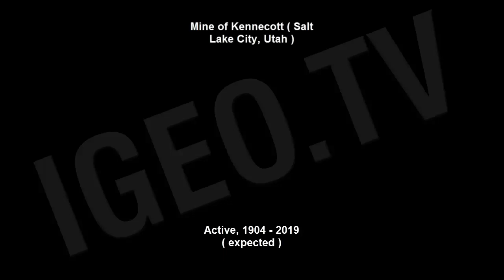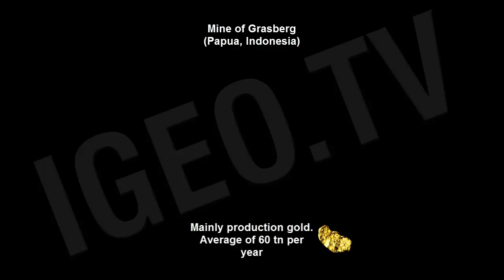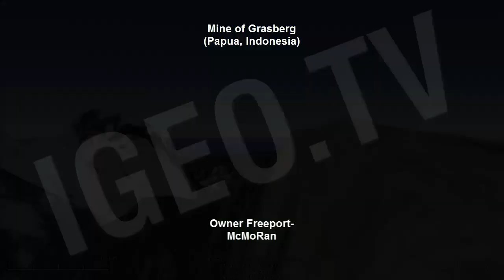Minas a Cielo Abierto Más Grandes del Mundo / Biggest Open Pit Mines in the World [ IGEO.TV ]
Si tienes un negocio con una sala de espera, aquí tienes la oportunidad de hacerte con el mejor contenido de vídeo para salas de espera al precio más barato del mercado.

En este vídeo podemos ver las minas a cielo abierto más grandes del mundo.

La primera que podemos ver es la mina de Kennecott. Es una de las minas a cielo abiero de extracción de cobre, más grandes del mundo. Situada en  Bingham Canyon, Salt Lake County, Utah.

La segunda es Udachnaya Diamond Mine en Rusia. Es una gran mina de diamantes con una profundidad de 600 metros. .Localizada en Rusia en la República de Sajá, muy cerca del círculo polar ártico.

La tercera es Chuquicamata en Chile con un record de extracción de 29 millones de toneladas de cobre.  A pesar de casi 100 años de intensa explotación es una de las minas con mayor extracción de este mineral. Tiene unas dimensiones de 4,3 km de largo, 3km de ancho y 850 m de profundidad.

La cuarta es  Diavik Diamond Mine localizada en Canadá en la región norte de Slave. Esta ubicada en una isla de 20 km cuadrados a 220 km del círculo polar ártico.

La última que podemos ver es la mina de Grasberg, que fue inaugurada en 1973 y es la mina de oro más grande del mundo y la tercera de cobre. Está ubicada en Indonesia en la región de Papua. Se encuentra en medio de las montañas y hay alrededro de 20000 trabajadores en la explotación, casi todos trabajadores de US.

In this video you can see the biggest Open pit mines in the world.

The first that you can see is Kennecott´s mine, it´s one of the largest open-pit copper mines in the world in Bingham Canyon, Salt Lake County, Utah.

The second is Udachnaya Diamond Mine in Russia. It´s is a gigantic open-pit diamond mine that plunges more than 600 metres into the earth's crust. Located in Russia's vast but sparsely populated Sakha Republic, just outside the Arctic circle, it seems that mining for these precious stones demands a good set of thermal undies.

The third is Chuquicamata in Chile. It´s a colossus of a mine that has churned up a record total of 29 million tonnes of copper. Despite almost 100 years of intensive exploitation, it remains among the largest known copper resources, and its open pit is one of the biggest at a whopping great 4.3 km long, 3 km wide and over 850 m deep.

The fourth is Diavik Diamond Mine is located in Canada's charmingly named North Slave Region.  This is an open cast mine like no other. Gouged into a 20 square km island, 220 km from the Arctic Circle, there are particularly jaw-dropping views of this cold spot when the surrounding waters freeze over.

The last that we can see was opened in 1973, Indonesia's Grasberg Mine is the world's biggest gold mine and third largest copper mine. This industrial eyesore in the mountains of Papua employs a staggering 19,500 workers but is majority owned by smiling US subsidiaries.